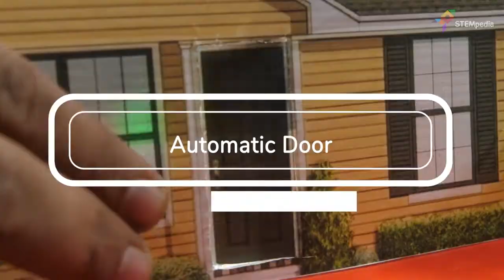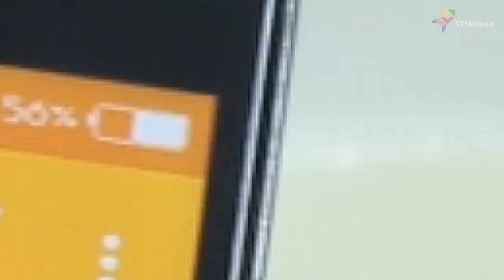15 Fun STEM and STEAM Activities for Kids STEAM Project Ideas